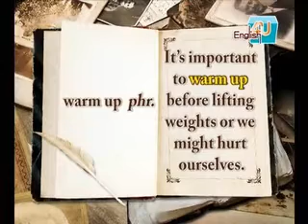2009/11月號U9-練戀健身房/生字1-1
湯姆和傑瑞這對哥倆好相約去健身房運動，為了交到女朋友，傑瑞只好咬緊牙關忍受教練的嚴格訓練。正當快要撐不下去時，愛情卻在意想不到的時候翩然降臨在傑瑞的世界裡。4U精彩動畫系列首映〈練戀健身房〉您絕對不可錯過！